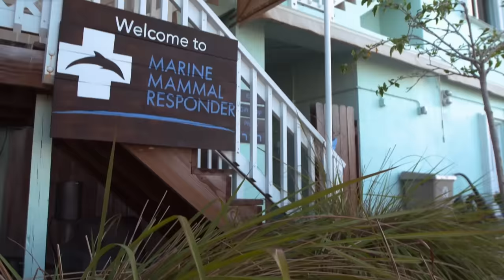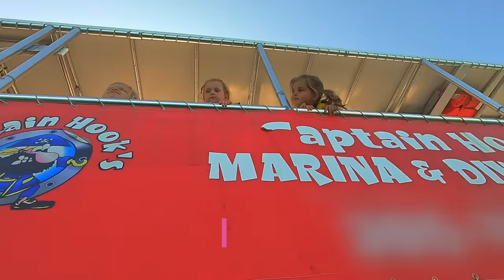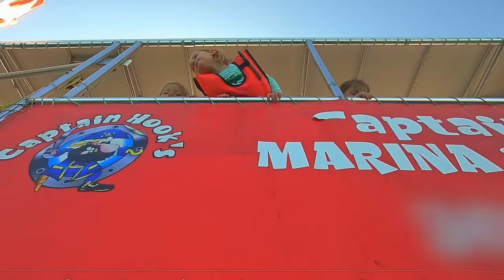"I Know There Are Sharks!" How To Help Kids Get Over Their Fear Of Water | OutDaughtered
Adam and Danielle have decided to take their kids on vacation to Florida on a trip that includes snorkeling and kayaking, but first they have to help daughter Blayke get over her fear of the ocean.